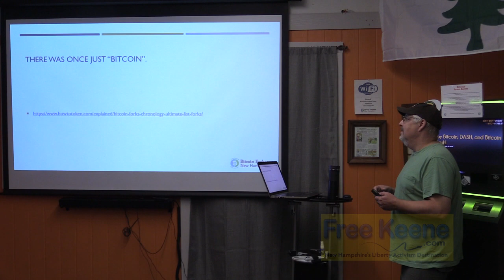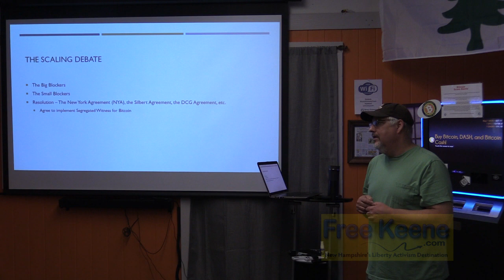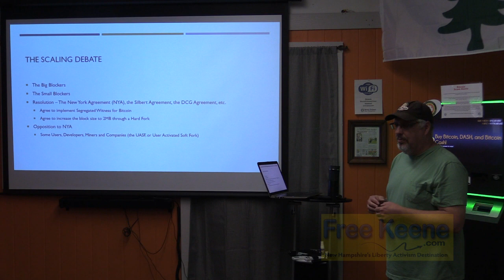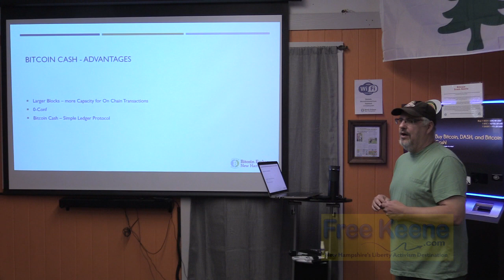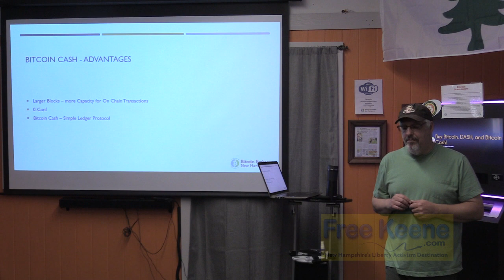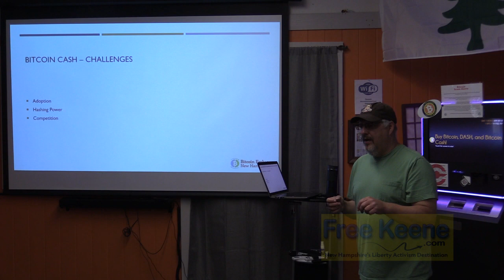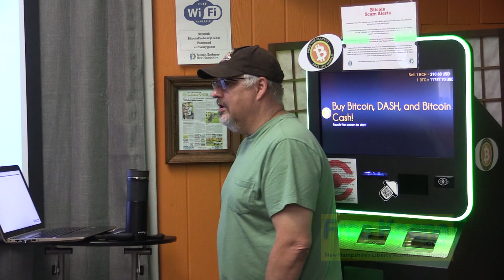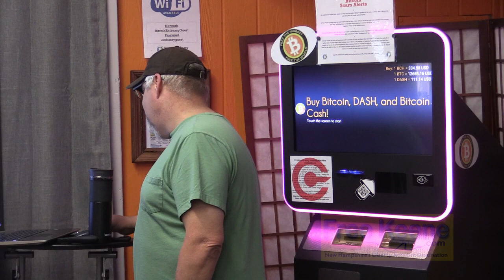Bitcoin Cash Two-Year Retrospective @ Bitcoin Embassy NH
Last month, Bitcoin Cash turned two years old and Chris Rietmann did a presentation and discusssion at the Bitcoin Embassy New Hampshire, looking back at Bitcoin Cash then and now.